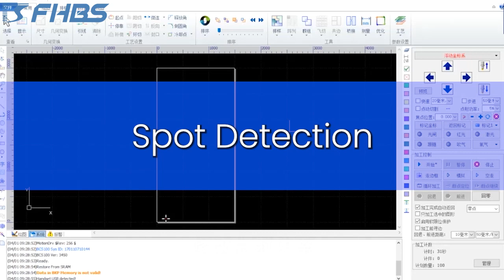금속 제품 전용 정밀 레이저 절단 가공기 커팅 헤드 스폿 검사 (Spot detection）